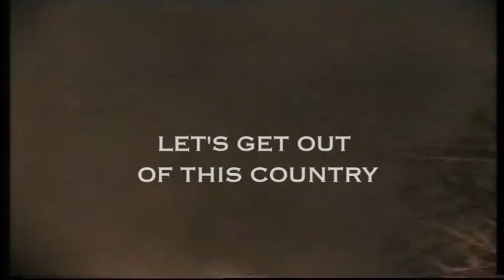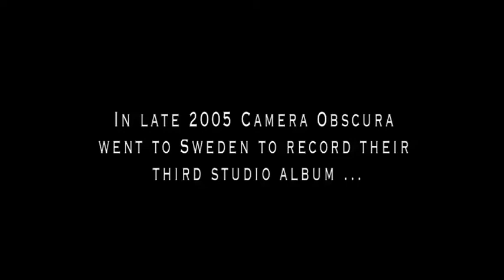CAMERA OBSCURA - A Short Film About Camera Obscura [EPK - Part 1]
EPK = Electronic Press Kit of "Let's Get Out Of This Country"

"Let's Get Out Of This Country" is available on ER-1123 CAMERA OBSCURA "Let's Get Out Of This Country" LP / CD Digipak / Digital Album | On sale clicking